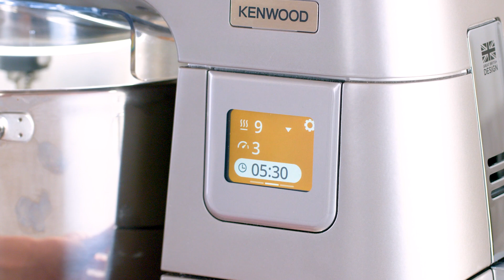Vegan Apple Rose Tart made with Titanium Chef Patissier XL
Get creative with sweet and juicy red apples and make an impressive Vegan Apple Rose Tart, made with a maple syrup filling.